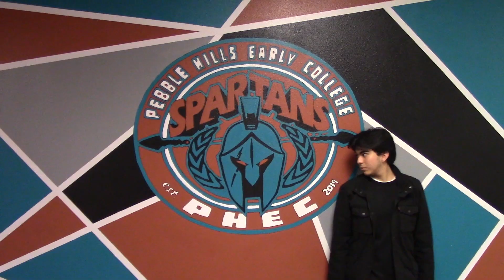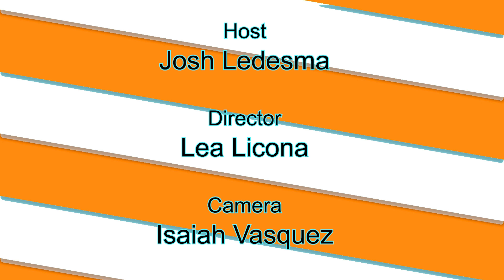The Spartan Times - Season 7 Episode 10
Happy Thanksgiving! Check out this week's show jam packed with all things Sparta!
 Hosted by Joshua Ledesma